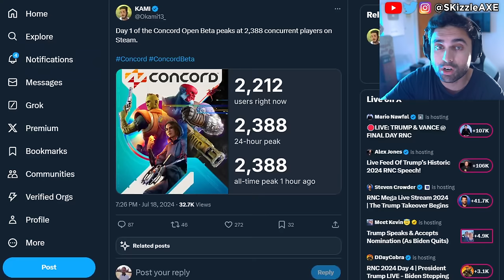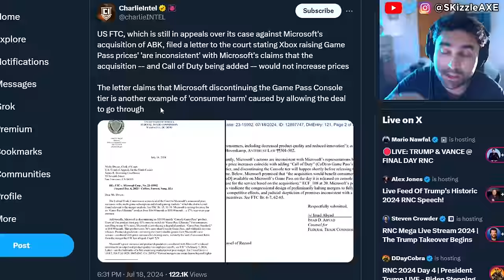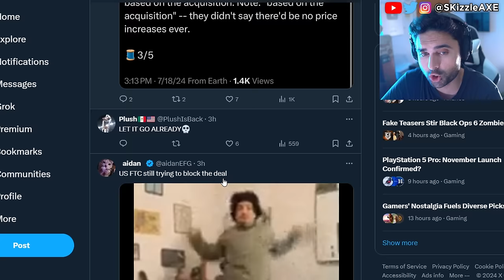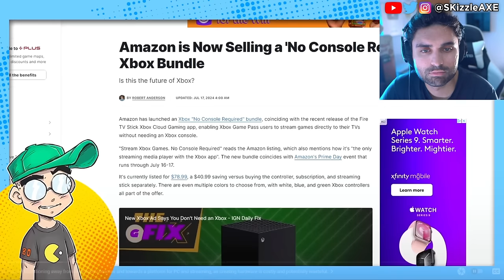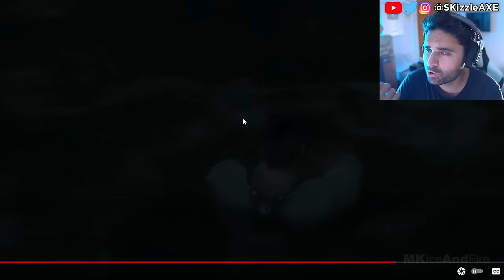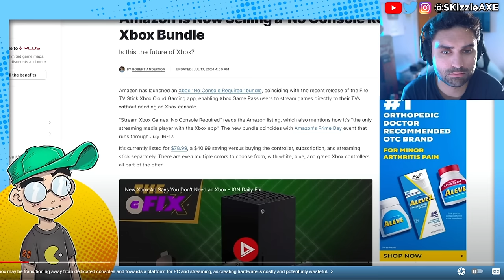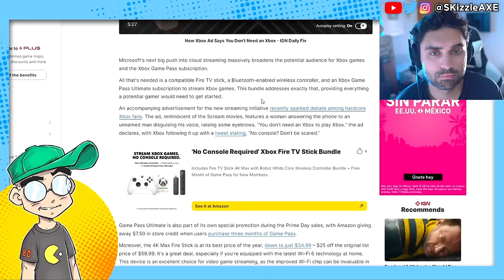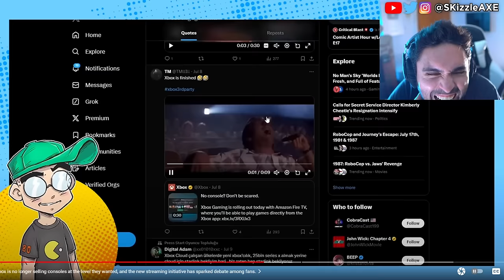XBOX Drops The WORST News... RiP 😵 - WOKE Halo Cancelled, Concord, Acolyte, GTA 6 + COD PS5 Xbox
Woke Ubisoft MELTS DOWN Over TWEETS. Xbox Halo show cancelled and Microsoft fires WOKE DEI.

0:00 Xbox Halo show cancelled
2:09 Xbox Activision Call of Duty
6:43 video